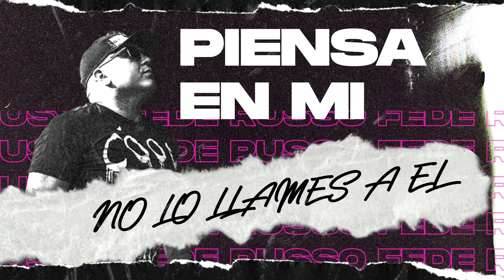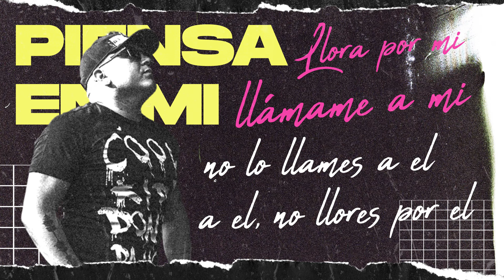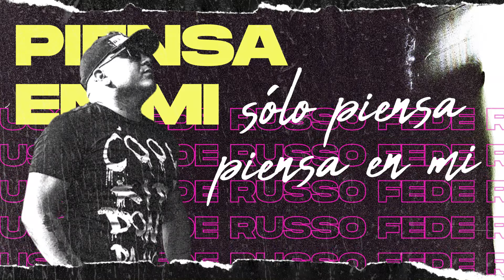FEDE RUSSO - PIENSA EN MI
FICHA TÉCNICA
Producción Musical: Lucas "Bunnker" Acosta
Piano: Gerardo Tabarez
Bajo: Santiago Rodriguez
Timbales: Fernando Nuñez
Tumbadoras: Fernando Nuñez
Trompeta: Mauricio “Cuyi” Pedreira
Trombón: Fernando Rodríguez - Alfredo Olivera
Mezcla y Mastering: Fabian Zara y Lucas "Bunnker" Acosta

Vídeo By Sabor Studio

Tema Original: Jonathan Moli- Piensa en mi